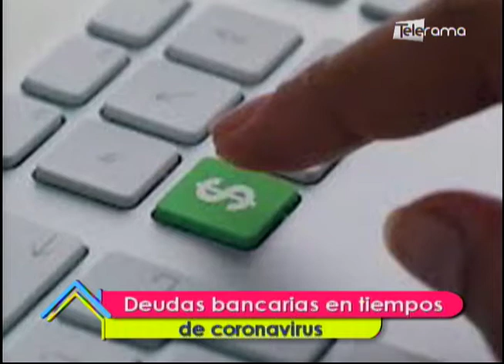Deudas bancarias en tiempos de coronavirus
Liliana Choez
Abogada